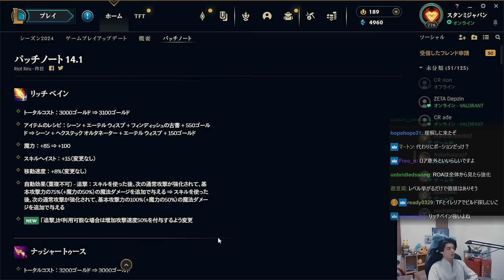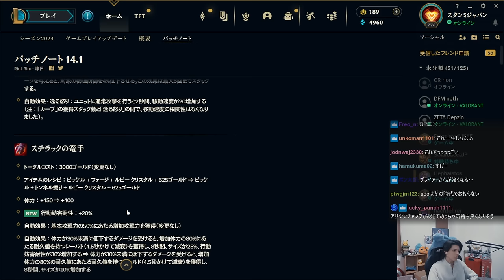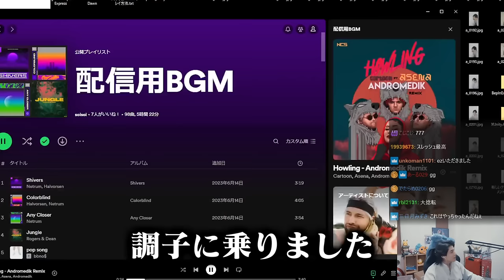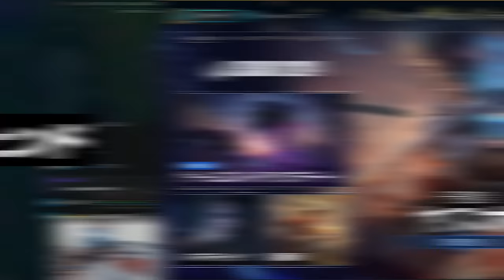シーズン2024を迎えた新LoLの必勝法に気付いてしまうスタンミじゃぱん【Leage of Legends】